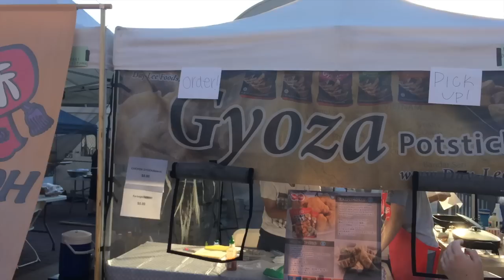Vlog 2015/8/29 OC JAPAN FAIR!! アメリカで日本のお祭り！！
2015/8/29のVlogです！

Alisa alisa_oclife
Emi xxemi.channelxx

target CVS アメリカ　留学　カリフォルニア　オレンジカウンティ　LA OC メイク　動ガール　コスメ　プチプラコスメ vlog Vログ　ビログ　Wet n Wild　ドラッグストア　購入品　Walmart　ウォルマート　東京　日本　上野　語学留学　LA留学　アメリカ留学 US OPEN Surf 　サーフィン　ハンティントンビーチ OC FAIR Orange County オレンジカウンティー tokyo japan